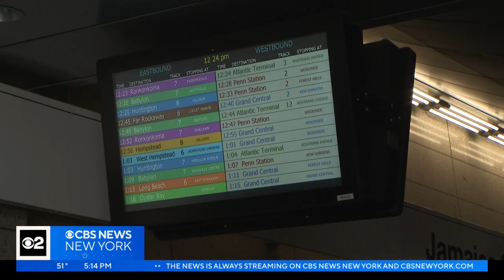Commuters in wheelchairs say LIRR changes have created more challenges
As we've seen recently, it's been a chaotic commute for Long Island Rail Road riders because of new schedules, and it's a bigger challenge for people who are in wheelchairs, especially during rush hour. Some of those commuters tell CBS2's Jennifer McLogan riding the rails is increasingly stressful.